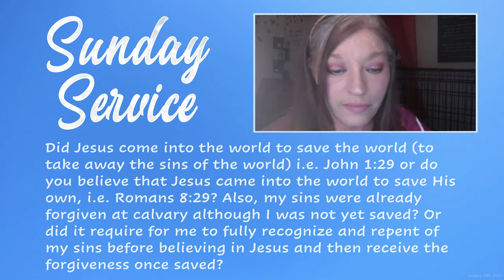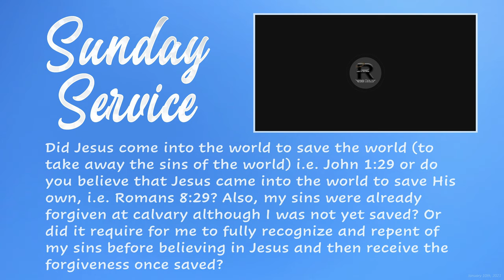Whom did Jesus come to save from sin and when does forgiveness of sin occur?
The following discussion is an excerpt from the Sunday Service weekly program hosted by the Church of the Eternally Secure (CES) streamed live on January 10th, 2020.

Question:
"Did Jesus come into the world to save the world (to take away the sins of the world) i.e. John 1:29 or do you believe that Jesus came into the world to save His own, i.e. Romans 8:29? Also, my sins were already forgiven at Calvary although I was not yet saved? Or did it require for me to fully recognize and repent of my sins before believing in Jesus and then receive the forgiveness once saved?"